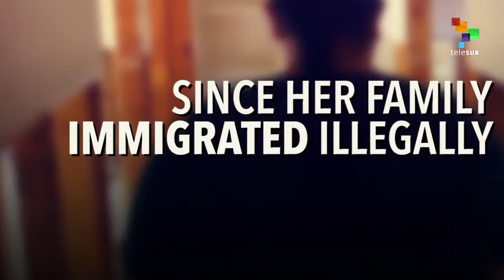Dreamers Sue Trump at Court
The move seeks to block the repeal of DACA through the judicial branch.